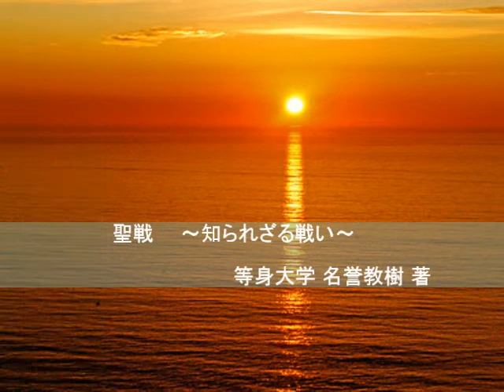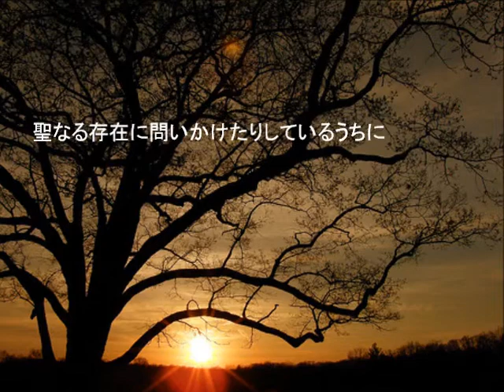【original song.110】 聖戦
棚卸の季節2です＾＾

更新はたいてい午前0時～3時くらいです＾＾

今回の楽曲製作には、
「いつもの歪みを一切使わない」
というコンセプトで臨みました！

その甲斐あって、
渋さ満載の曲に仕上がっております(ﾟ∀ﾟ)ノ